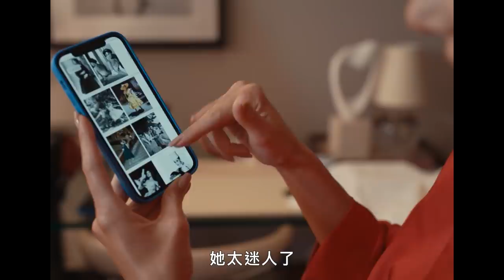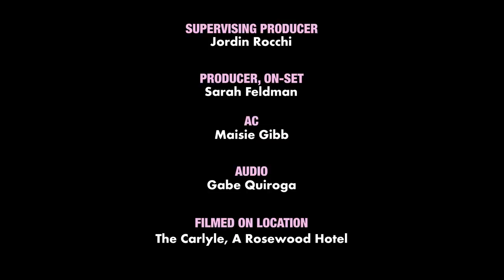坎達兒珍娜走上今年Met Gala紅毯前有多混亂？Givenchy超美禮服幕後花絮曝光 Kendall Jenner Gets Ready for the Met Gala｜VOGUE Taiwan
BLACKPINK Rosé 首次Met Gala有多興奮？
Kendall Jenner 為 Met Gala 做了什麼準備？Kendall談到了她對奧黛麗赫本的愛，以及為什麼奧黛麗赫本是她 Met Gala 禮服的靈感來源。 Kendall 和設計師 Matthew M. Williams 分解了外觀中的所有元素，包括在 30 種不同珠飾的幫助下完成了 2,500 小時的工作。